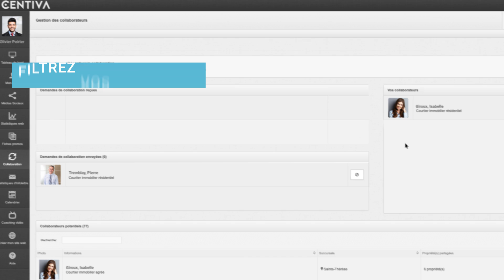Module de collaboration 2.0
Toute l’équipe est fière de vous présenter notre nouveau module de collaboration pour les courtiers immobiliers RE/MAX! Nos utilisateurs disposent maintenant de nouvelles fonctionnalités leur permettant de garder le plein contrôle sur l'affichage de leurs propriétés dans l'écosystème numérique de Centiva.